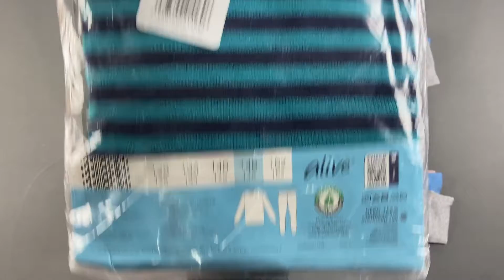Лот N11-26814, Піжами дитячі Alive, вага 3 кг (34 шт) ціна 1670 грн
."Піжами дитячі Alive
Розміри: від 86 до 146
17 комплектів - 34 шт"